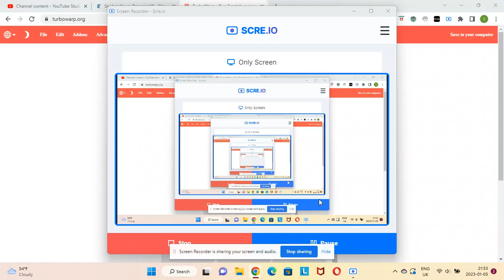Trip Summary from RM9 4NR to E7 0NN